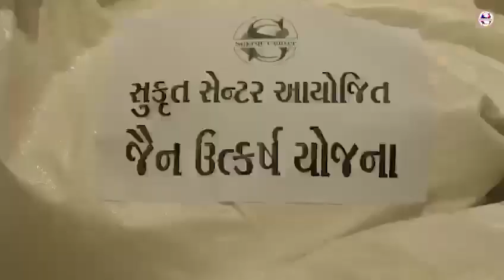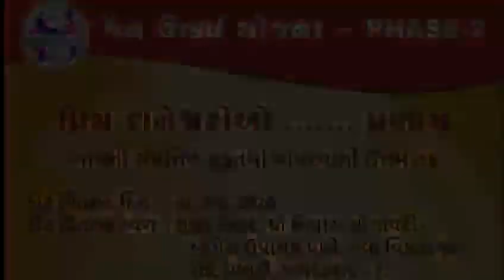જૈન ઉત્કર્ષ યોજના ફેઈસ-2